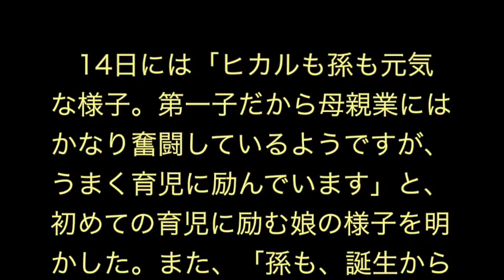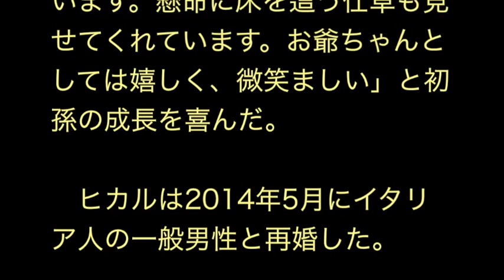宇多田ヒカル、初めての育児に奮闘中……父・照實氏が近況報告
第1子男児を出産した歌手・宇多田ヒカルの近況について、父で音楽プロデューサーの宇多田照實氏がTwitterで明かした。